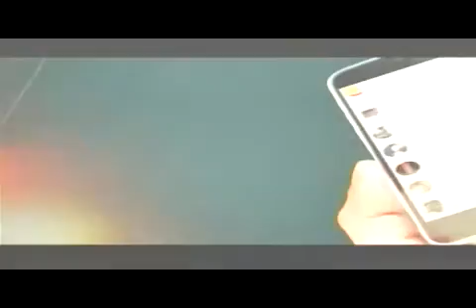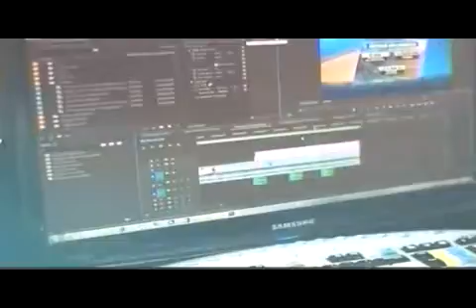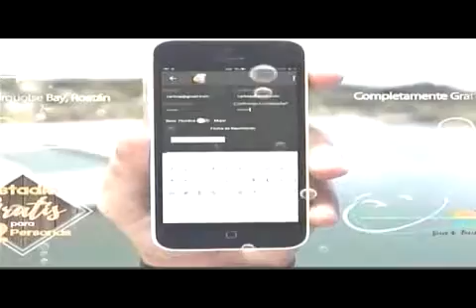FORO 6 - 20190402